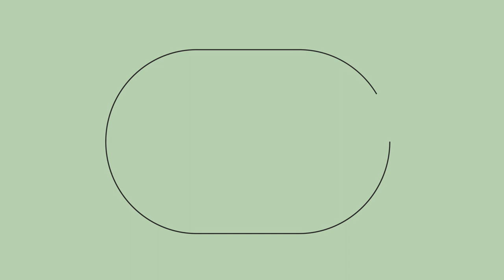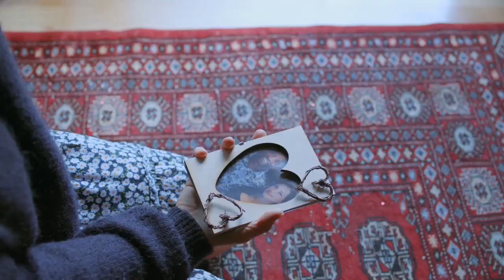ALIMENTORIA - La RABIA EMOCIONAL APRENDE a soltarla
La RABIA EMOCIONAL APRENDE a soltarla. Kelly padilla te ayuda en este video hacer una reflexión sobre la emoción de la rabia y como perjudica a la salud.

📲WhatsApp consultas nutrición: problemas hormonales, colon, bajar de peso, ansiedad, microbiota intestinal, baja energía, aumento de masa muscular, rendimiento deportivo, rutinas de entrenamiento presencial u online: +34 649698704